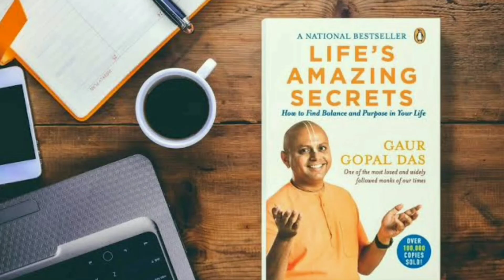Gaur Gopal Das Biography In Telugu|Inspiring Story Of Gaur Gopal Das